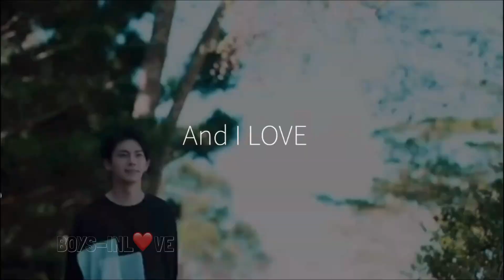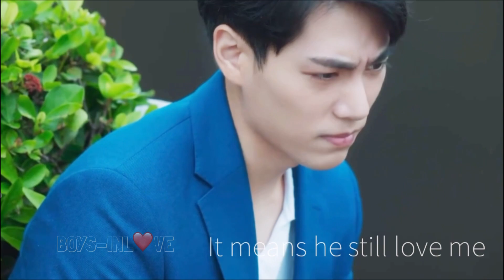BL | Gao She Di & Zhou Shu Yi | It Hurts Like Hell I We Best Love 🌈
Series: We Best Love
Actors: Gao She Di & Zhou Shu Yi
Song: It Hurts Like Hell